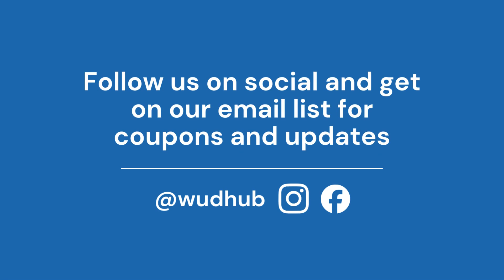Camp 2024: Tangled at World Upside Down Arts Studio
Each week students learn to develop their love for the creative arts through music, dance, theater, and art. The special theme for each week will incorporate learning a fun song and dance, making unique and colorful art projects, and acting out a summarized theatrical piece that the kids will participate in as a showcase for their family and friends at the end of the week.